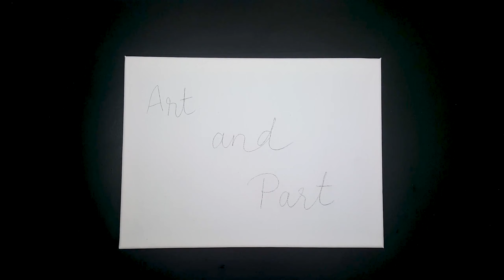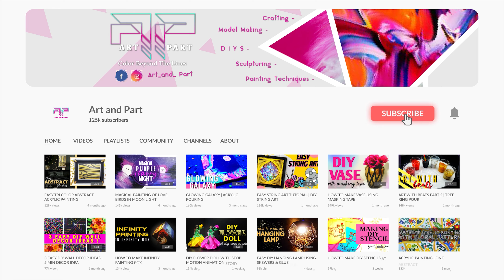Dreamy Pink Clouds Painting | Girl Watching Moon | Art Silhouette Step By Step Acrylic Painting #26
Dreamy Pink Clouds Painting | Girl Watching Moon | Art Silhouette Step By Step Acrylic Painting

I hope this video would help all acrylic painting beginners and everyone who wants to give try to acrylic painting.

How to do acrylic painting
Easy Abstract Painting
Clouds painting
Dreamy clouds
Sky in the dream
Sky at night
Girl Watching moon
Acrylic painting on canvas
5 Min Paintings